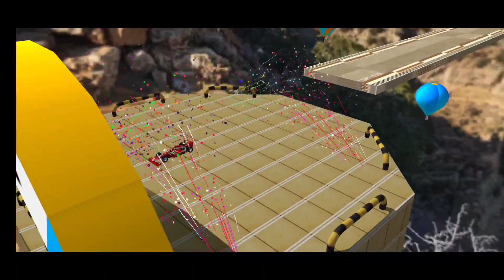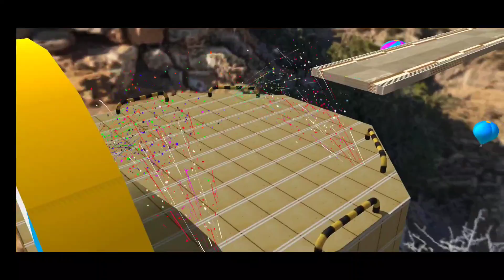formula car racing 3d - 🏎️ 🔥 mega ramp car driving games & android gameplay 🎮